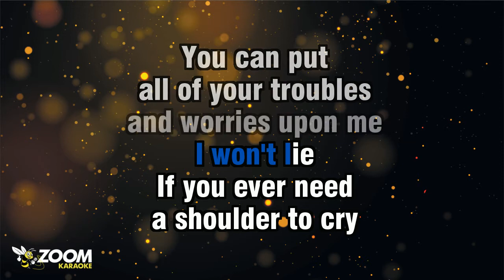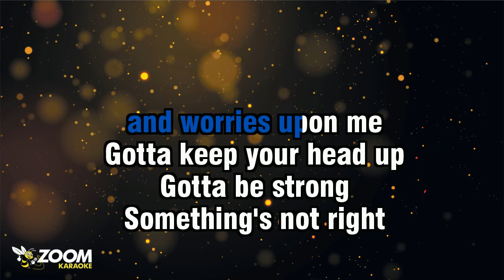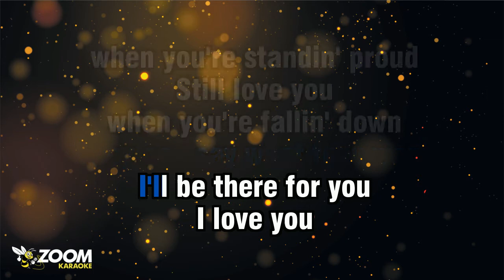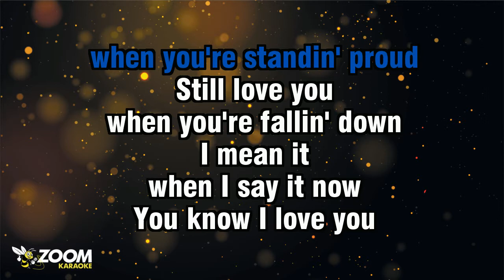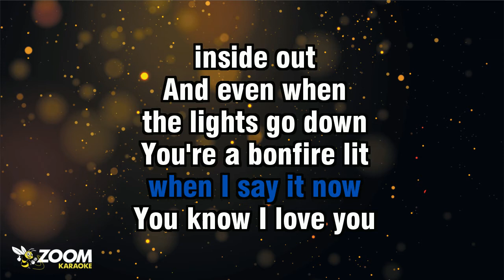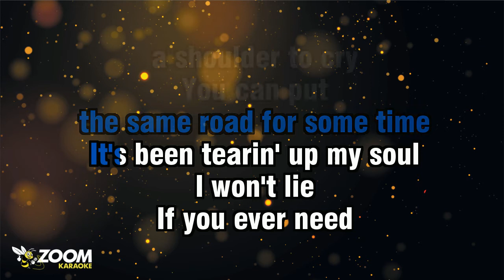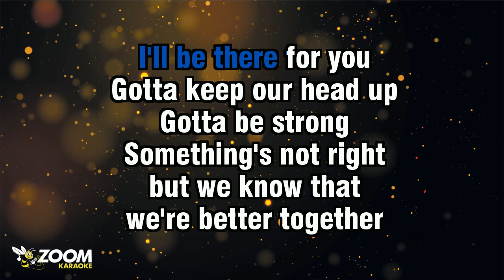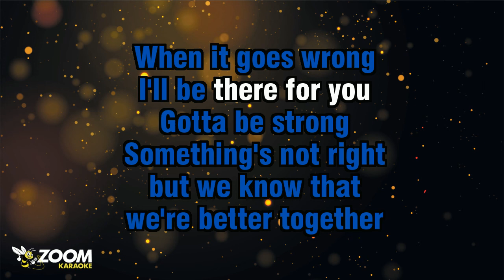Jeremy Loops - Better Together (Without Backing Vocals) - Karaoke Version from Zoom Karaoke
Song lyrics:

WE HAD OUR UPS AND DOWNS
SOMETIMES WE
SCREAM AND SHOUT
I'VE SEEN YOU
IN YOUR DARKEST HOURS
BUT YOUR LIGHT

IT NEVER WENT OUT...
WE DRAG OUR HISTORY UP
WE BOTH KNOW THAT
IT NEEDS TO STOP, COME ON
HARD WORDS SAID OUT LOUD
FIGHTIN' AT THE SPEED OF SOUND

WE'VE BEEN RUNNIN' DOWN
THE SAME ROAD FOR SOME TIME
IT'S BEEN TEARIN' UP MY SOUL

IF YOU EVER NEED
A SHOULDER TO CRY
YOU CAN PUT
ALL OF YOUR TROUBLES
AND WORRIES UPON ME

GOTTA KEEP YOUR HEAD UP
GOTTA BE STRONG
SOMETHING'S NOT RIGHT
BUT WE KNOW THAT
WE'RE BETTER TOGETHER

THEY CAN SAY WHAT THEY WANT
I'LL BE THERE FOR YOU
GOTTA KEEP OUR HEAD UP
GOTTA BE STRONG

WHEN YOU'RE STANDIN' PROUD
STILL LOVE YOU
WHEN YOU'RE FALLIN' DOWN

WHEN I SAY IT NOW
YOU KNOW I LOVE YOU
INSIDE OUT

AND EVEN WHEN
THE LIGHTS GO DOWN
YOU'RE A BONFIRE LIT
IN THE MIDDLE OF TOWN
A KIND WORD SAID OUT LOUD
LOVIN' AT THE SPEED OF SOUND

GOTTA BE STRONG
SOMETHING'S NOT RIGHT
WE'RE BETTER TOGETHER

GOTTA BE STRONG

IF YOU'RE LETTIN' GO
I'LL LET GO TOO
BETTER TOGETHER
BETTER TOGETHER

WHEN YOU NEED SOMEONE
TO HOLD ON TO
BETTER TOGETHER
BETTER TOGETHER

GOTTA BE STRONG
SOMETHING'S NOT RIGHT
WE'RE BETTER TOGETHER

WE GOTTA KEEP OUR HEAD UP
GOTTA BE STRONG

SOMETHING'S NOT RIGHT
WE'RE BETTER TOGETHER
BUT WHEN IT GOES WRONG

GOTTA BE STRONG
SOMETHING'S NOT RIGHT
WE'RE BETTER TOGETHER

GOTTA BE STRONG

SOMETHING'S NOT RIGHT
WE'RE BETTER TOGETHER
WHEN IT GOES WRONG